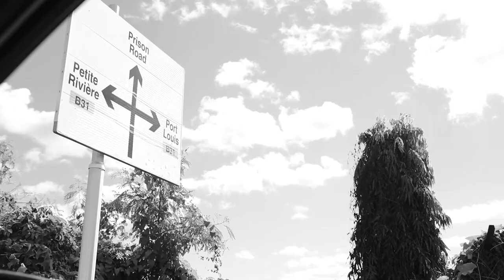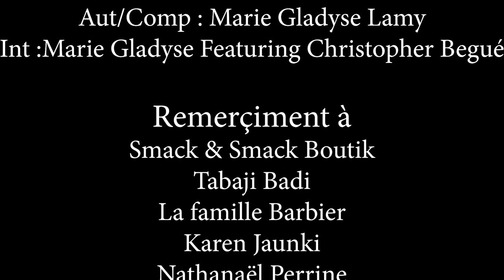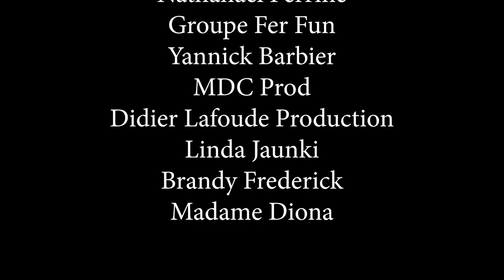To Destin - Marie Gladys Featuring Christopher Begué (Clip Officiel)